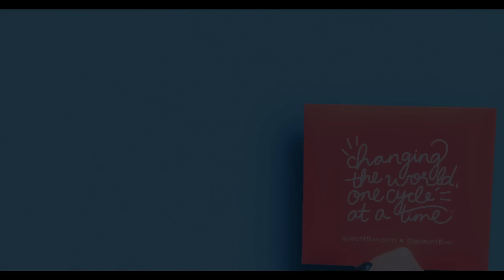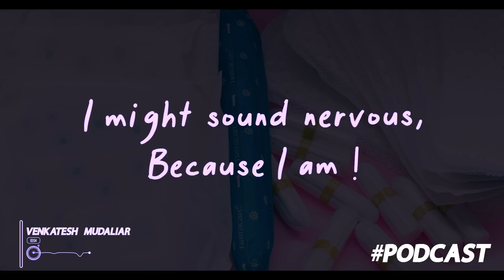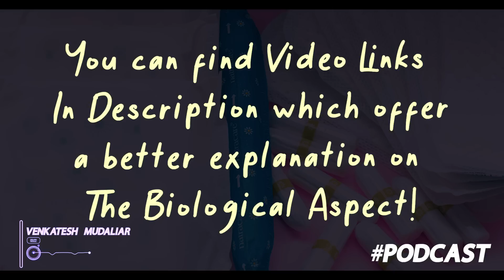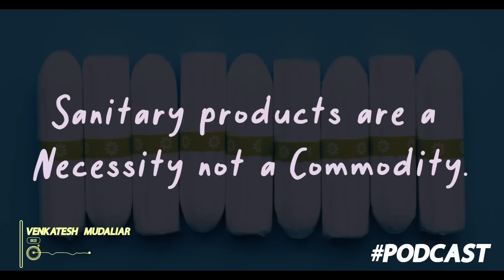How I sensitized Myself to Menstruation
Hi All,
Cheers!

You can Check out the Links Below to understand the Biological Aspect of Menstruation:

CHAPTERS:

0:00 Intro Brief
2:35 The Biological Process
4:30 The Issues
7:27 Menstrual Management
14:04 A Handbook for Guys & Men
17:05 Outro Thoughts